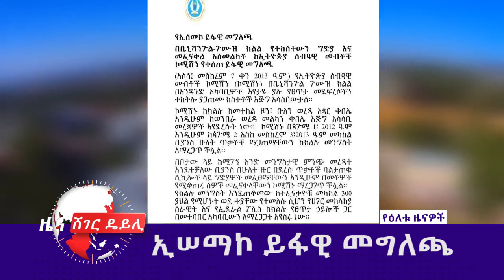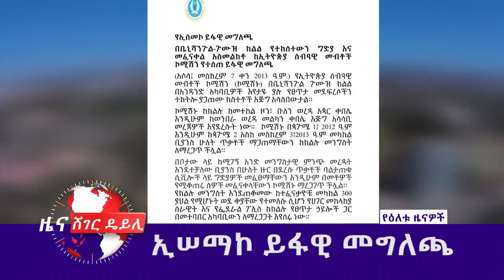Ethiopia ሰበር መረጃ l ባይቶና ፓርቲ ስለ ትግራይ ምርጫ አጋለጠ l በመተከል ጥቃት ዙሪያ መግለጫ l የልደቱ ጦር መሣሪያ